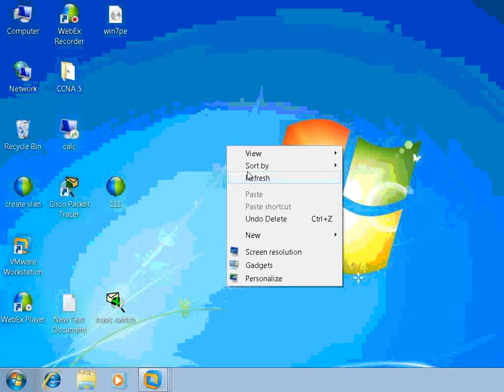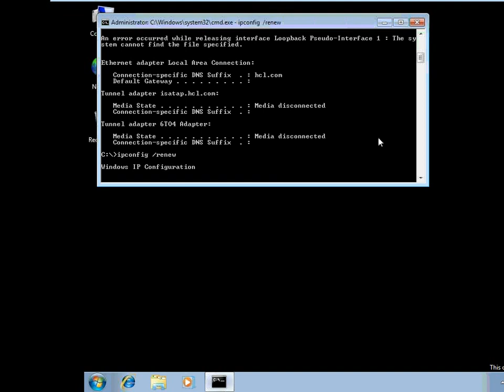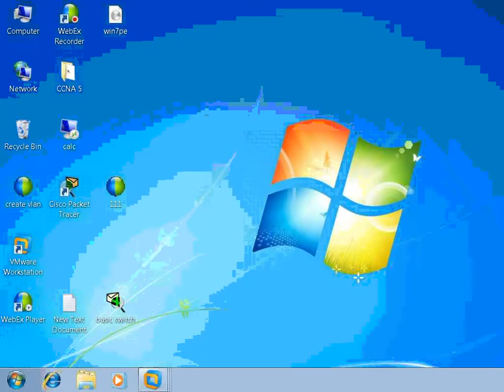block some ip addresses through dhcp